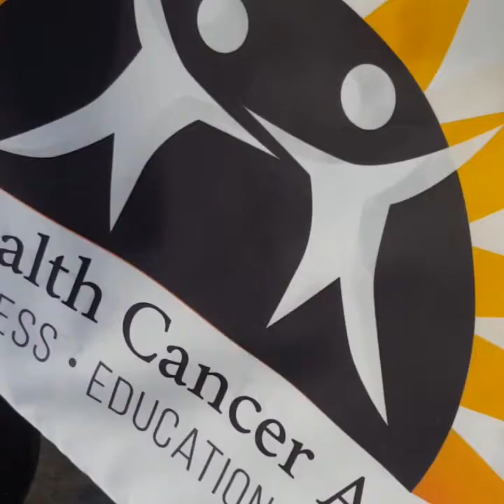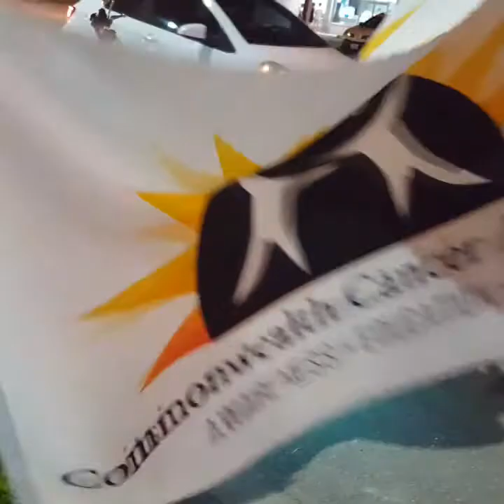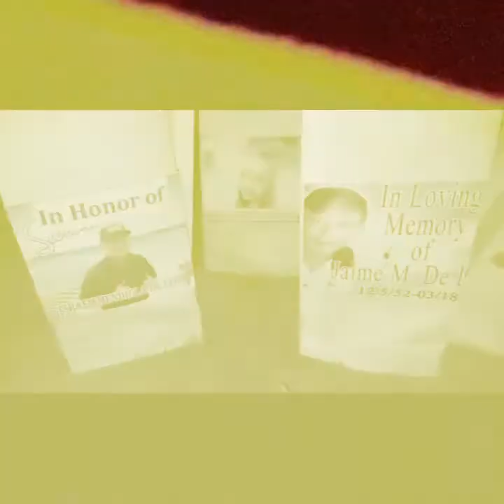YOUNG GUNZ MARIANAS "RIDE AGAINST CANCER"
This year, the Young Gunz Marianas,  a diverse group of young, energetic, and motivated motorcycle enthusiasts, revved up  in support of the 15Th ANNUAL MARIANAS MARCH AGAINST CANCER by holding a "RIDE AGAINST CANCER" ... a day before the actual event to raise awareness and more importantly remember those who have fought cancer and still battling such disease.

YGz witnessed the Proclamation Signing held at the Admiral Herbert G. Hopwood Junior High School field on May 9, did a tribute ride around the island on May 10, and attended the MMAC Event on May 11.